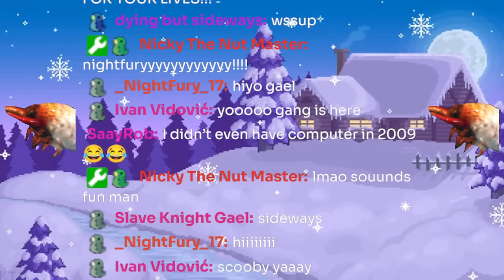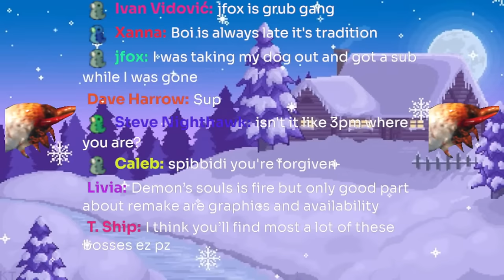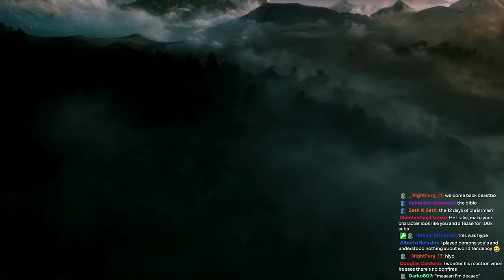STARTING DEMON SOULS TODAY! HOW DOES IT COMPARE TO THE OTHER GAMES? - LIVE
I am continuing the play through Dark Souls 2 for my first time today! This is some revolutionary content so be sure to watch!